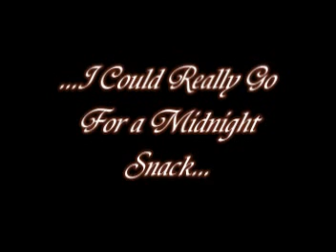Censored Lactose Intolerance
A G rated version of our previous lactose intolerance skit, for the whole family to enjoy